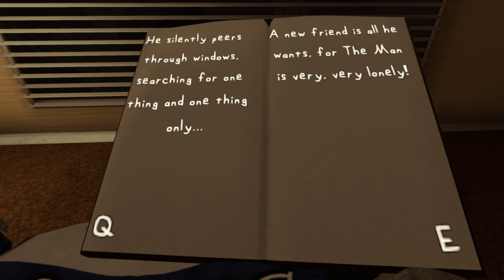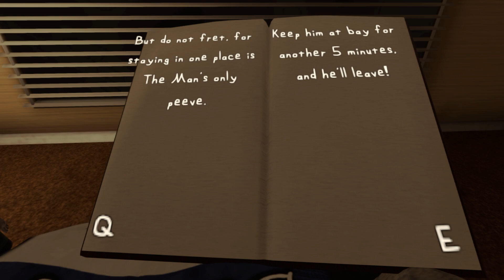THE WORST BOOK IN EXISTENCE ENDED UP IN MY CHILD'S HANDS...| The Man From The Window | Full Game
The worst book in existence causes the worst night in existence no biggie

THANK YOU GUYS FOR ALL THE LOVE AND SUPPORT, I KNOW WE ARE STILL A SMALL CHANNEL BUT I COULDN'T BE MORE PROUD OF WHAT WE'VE ACCOMPLISHED
YOU GUYS ARE REALLY DO MAKE ME FEEL BLESSED AND I CAN'T WAIT TO SEE WHAT'S IN STORE FOR THE FUTURE

FOLLOW ME ON THE OL BIRD APP

WE ON TIKTAKS TOOOOO BOOIIIIII